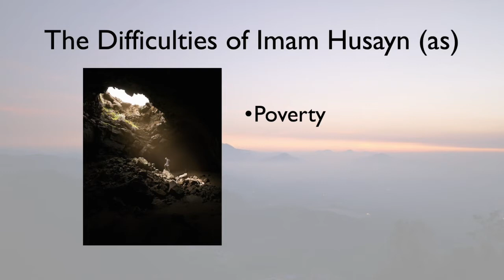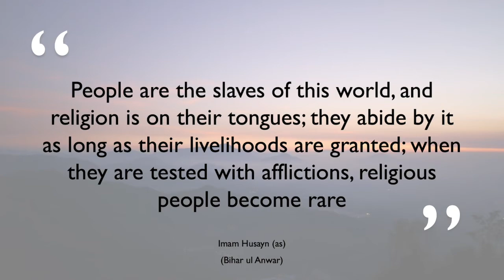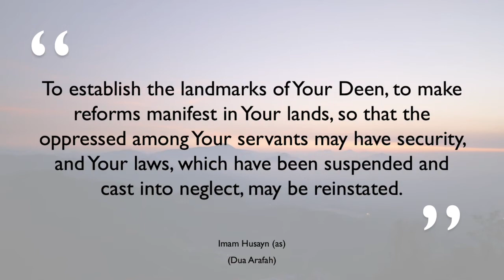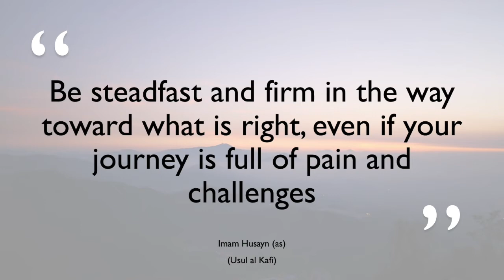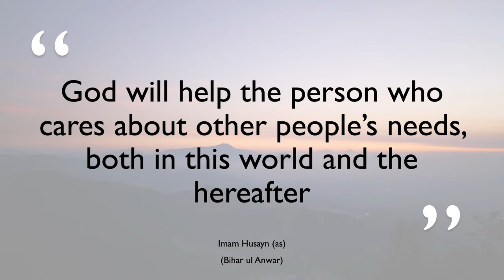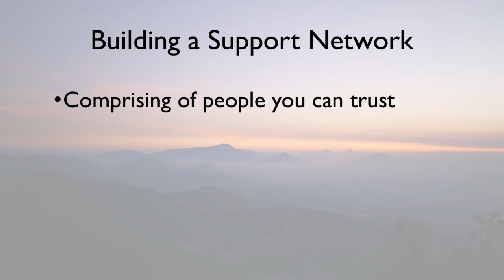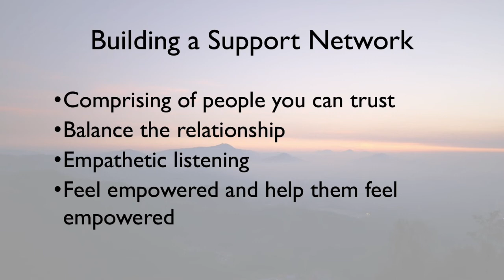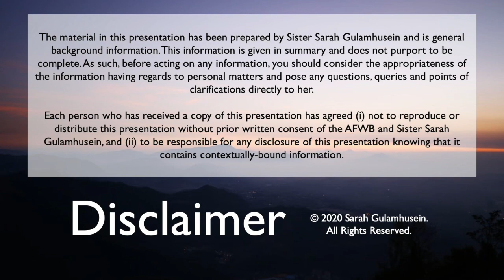Mental Wellbeing & Imam Husayn (PBUH) - TsaZesh x AFWB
This third part of the mental wellbeing series sees psychologist and founder of TsaZesh, Sarah Gulamhusein, bringing to light some powerful coping methods that can be found in both Islam and Psychology. Watch as she breaks down the concepts of Tawakkal, Gratitude and Building a Support Network to create spiritual and mental wellbeing.

Created by Sarah Gulamhusein (Member of the British Psychological Society, MSc, BSc).